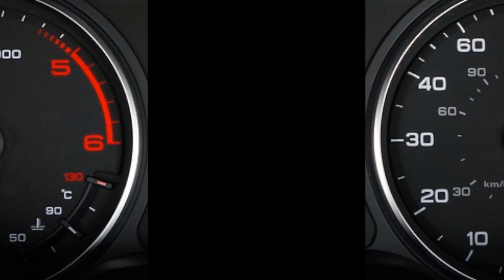Audi A6: eleganza ineguagliabile a portata di mano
Scopri l'Audi A6 nel dettaglio, una sinfonia di tecnologia avanzata e design sofisticato. In questo video, esaminiamo le caratteristiche distintive che rendono l'A6 un gioiello della gamma Audi e sveliamo il prezzo, assicurandoti di avere tutte le informazioni necessarie per fare la scelta giusta. Immergiti nel mondo di lusso e prestazioni dell'Audi A6 con noi!